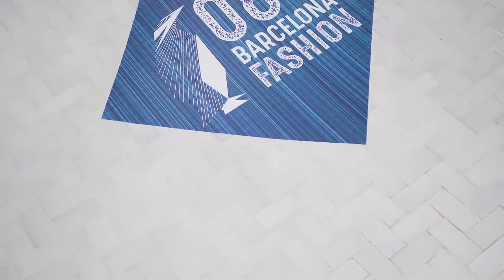Resum de la 23a 080 Barcelona Fashion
Resum visual de la 23a. edició de la 080 Barcelona Fashion, celebrada al Recinte Modernista de Sant Pau del 4 al 7 de febrer de 2019.

Video by NEVEN Barcelona